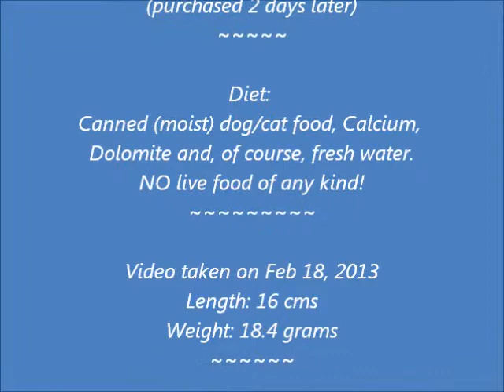"Hero" - Leopard Gecko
Hero's an Enigma Morph.

As of May 10, 2013  -  age: 8.5 months, weight: 30 grams, length: 18 inches.

I purchased him when he was 2 days old.  His diet has been solely on canned, moist cat/dog food.  NO live feed at all!  He is provided Calcium to partake of as and when he pleases. There is a layer of Dolomite underneath the stones/pebbles.  When he has the urge, he digs into the layer and has some of it.  Fresh bottled water is provided daily.

He is active, alert, healthy...and happy!  :)